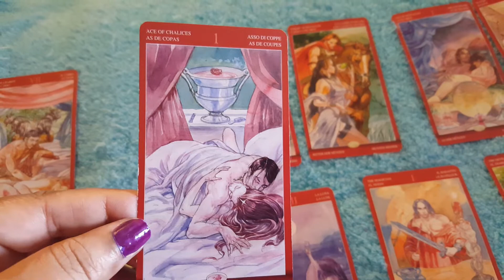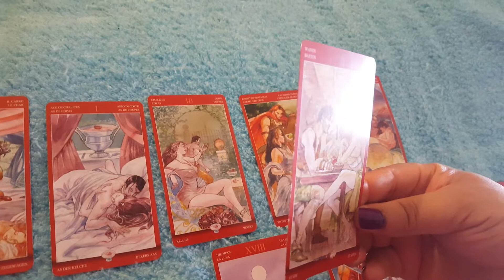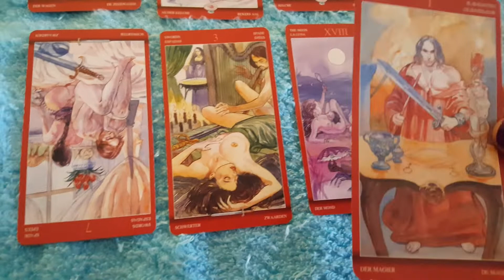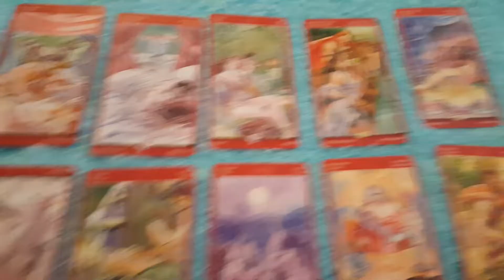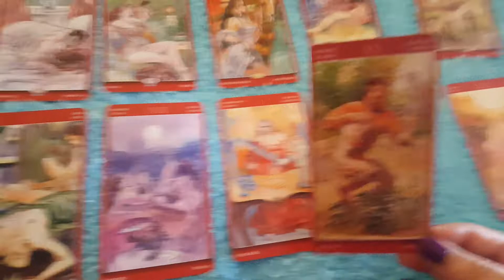Water signs tarot reading happiness financial growth